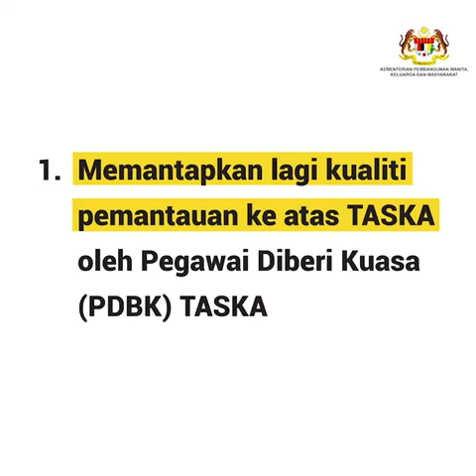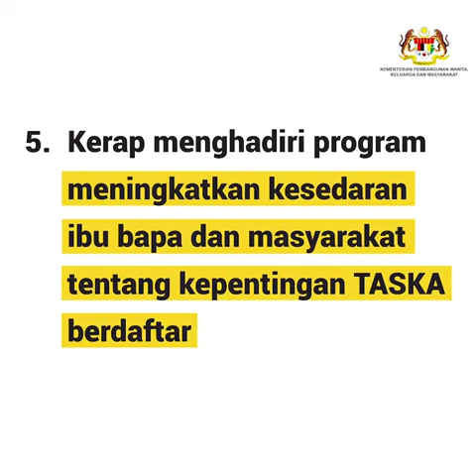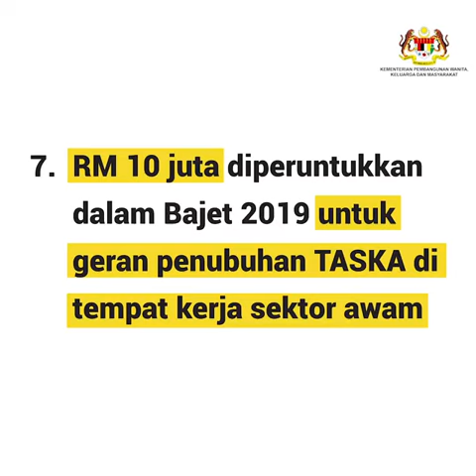PERMOHONAN UNTUK MENUBUHKAN TASKA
BILANGAN PUSAT ASUHAN KANAK-KANAK DI SELURUH NEGARA DAN LANGKAH YANG DIAMBIL BAGI MEMASTIKAN KESELAMATAN ANAK-ANAK TERJAGA DI BAWAH PENGASUH YANG TERLATIH.

Bilangan TASKA berdaftar dengan JKM sehingga Januari 2019 adalah sebanyak 4,466 buah. Bagi memastikan keselamatan anak-anak terjaga di bawah pengasuh terlatih, pihak kementerian mengambil beberapa inisiatif seperti berikut:

• Memantapkan lagi kualiti pemantauan ke atas TASKA oleh Pegawai Diberi Kuasa (PDBK) TASKA dengan menghantar 33 orang PDBK mengikuti Kursus Asuhan dan Didikan Awal Kanak-kanak PERMATA MOOC (KAP) secara online dan 36 orang PDBK/Pegawai Institusi mengikuti KAP secara konvensional selama 28 hari yang dilaksanakan oleh Institut Sosial Malaysia.

• Mengadakan kursus berkaitan kepada pengasuh TASKA di Rumah melalui kerjasama NGO seperti Persatuan Pengasuh Berdaftar Malaysia (PPBM).

• Menyediakan status pendaftaran TASKA yang terkini di portal rasmi Jabatan Kebajikan Masyarakat bagi memudahkan semakan ibu bapa sebelum menghantar anak.

• Menyediakan info grafik panduan pemilihan pengasuh di rumah untuk memberi kemudahan kepada ibu bapa semasa memilih pengasuh dan selepas menghantar anak.

• Kerap menghadiri program meningkatkan kesedaran ibu bapa dan masyarakat tentang kepentingan TASKA berdaftar. Ini adalah program Jom Daftar.

. Kementerian telah menjalankan program pemutihan TASKA di Putrajaya untuk mengenalpasti semua kawasan perumahan di Putrajaya bagi mengumpul maklum balas daripada pengusaha TASKA yang tidak berdaftar dan usaha ini masih berjalan. Hasil pemutihan didapati 49 buah taska institusi dikenal pasti tidak berdaftar dan telah diberi khidmat nasihat bagi membantu taska- taska ini berdaftar.

. Pada tahun ini, RM 10 juta diperuntukkan dalam Bajet 2019 untuk geran penubuhan TASKA di Tempat Kerja sektor awam dan telah dibuka permohonan dari 24 Januari hingga 7 Februari 2019 kepada semua agensi Kerajaan yang tidak mempunyai TASKA. Sebanyak 101 permohonan diterima dan Kementerian juga telah mendapati terdapat 541 agensi Kerajaan termasuk agensi Kerajaan negeri tidak mempunyai TASKA di tempat kerja. Jadi itu usaha terkini yang telah dilakukan untuk meningkatkan lagi jumlah TASKA yang berdaftar bagi menjamin keselamatan kanak-kanak.

YB Puan Hannah Yeoh
Timbalan Menteri Pembangunan Wanita, Keluarga dan Masyarakat
Jawapan Pertanyaan Lisan Dewan Rakyat Mesyuarat Pertama, Penggal Kedua Parlimen Keempat Belas